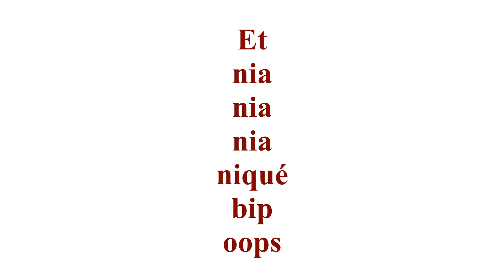Gendarmes sex délit flagrant scandale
Quand on est confiné(e)s ont devient des cons finis, ça occupe ! hahaha
HUMOUR des confinés 2020